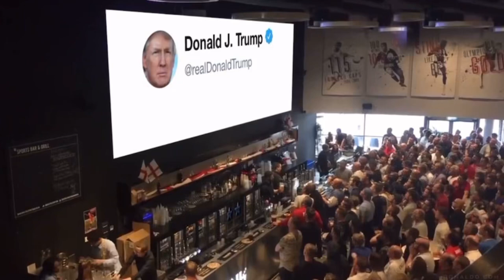Pelosi Cracks: Finally Admits It All Under Pressure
Pelosi Cracks: Finally Admits It All Under Pressure. Nancy Pelosi has admitted to playing a key role in staging a coup, allegedly orchestrating a plan to help Joe Biden step aside. Her shocking confession has ignited intense political debate, raising questions about the legitimacy of recent events and the true dynamics behind Biden’s rise to power.
00:00 He's Back...
01:52 Biden is the best
02:49 Not happy with his presidency
04:03 Biden snitch
05:10 infamous letter
06:54 Did you talk to his since?